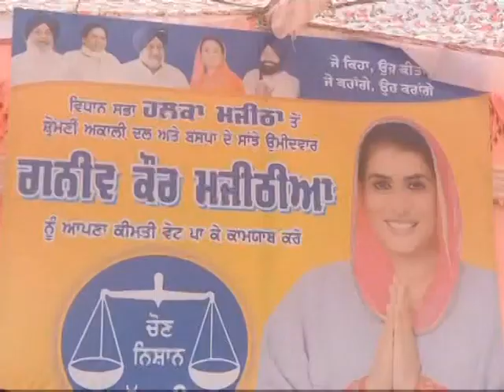ਹਲਕਾ ਮਜੀਠਾ ਪਿੰਡ ਮੱਤੇਵਾਲ ਵਿਖੇ ਸ਼ਿਰੋਮਣੀ ਅਕਾਲੀ ਦਲ ਦੇ ਉਮੀਦਵਾਰ ਲਈ ਬਿਕਰਮ ਸਿੰਘ ਮਜੀਠੀਆ ਨੇ ਕੀਤਾ ਚੋਣ ਪ੍ਰਚਾਰ